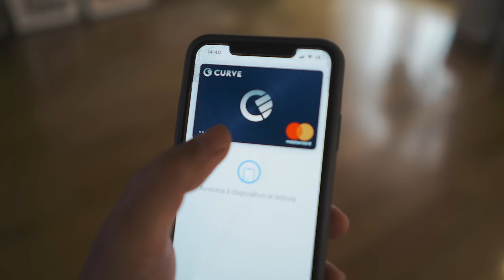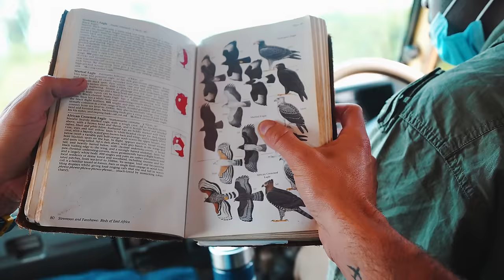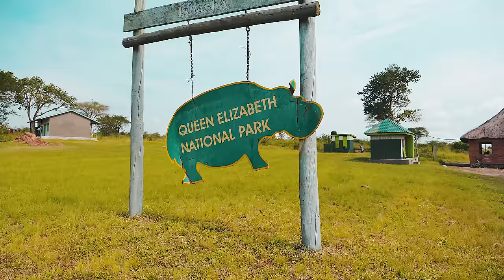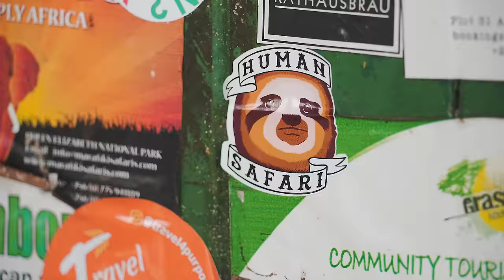bloccati sulle strade africane 🇺🇬 ma ne valeva la pena!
scarica ora Curve per avere 5€ di bonus!

il mio nuovo romanzo di viaggio